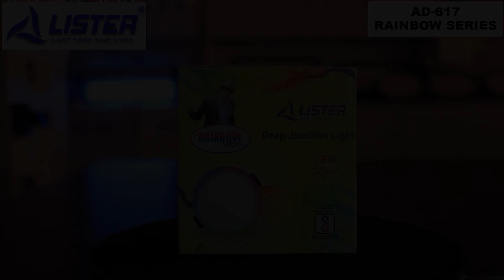LISTER DEEP JUNCTION LIGHT (AD-617 RAINBOW SERIES)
In This Video,  We are showing Our LISTER DEEP JUNCTION LIGHT (AD-617 RAINBOW SERIES) color variation, Deep Junction Light quaility standards and its features. Its power and performance. Its durability.  For More Information Watch This Video.

Hello Friends, Welcome to Lister Lighting World
If you are looking for smart, stylish and home decor Led Lights. This Channel is only for You. Here you can check our latest modern technology based "LED LIGHTS".

Some Information Regarding Our Brand.
"Our company was started in 2015. The Company ventured into the manufacturing &segment in 2015, with the complete launch of a range of led lights indoor and outdoor products. Like, Led Panels, Led Conceal Light, Led COB Lights, Led Street Light, Led Flood Light, etc."

People Also Search This :-
junction box light
Deep Junction led light
junction box concealed light
Deep Junction box light
Lister LED LIGHTING